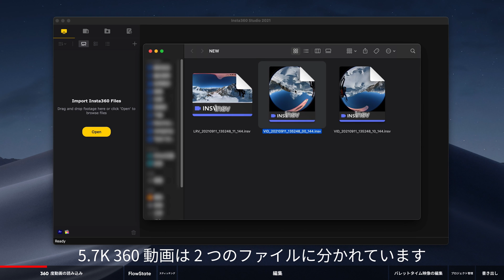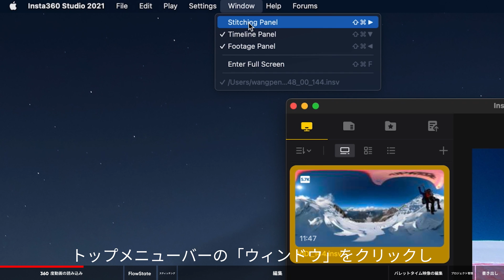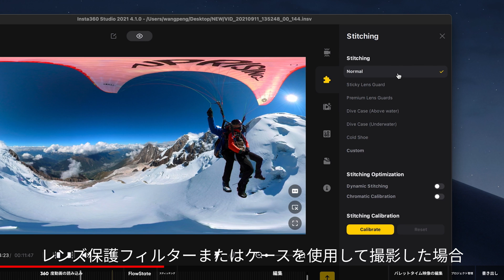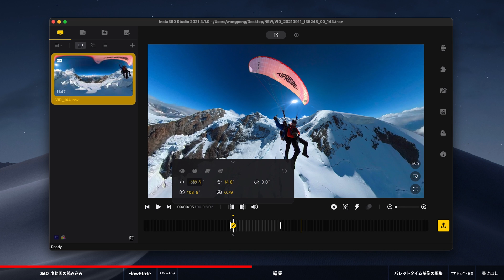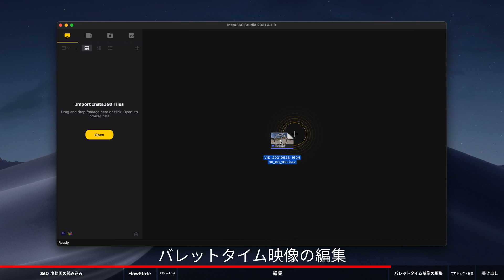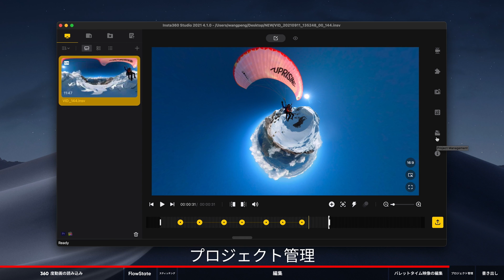Insta360 Studio 2021 チュートリアル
お待たせしました🙇🏻‍♂️沢山のユーザー様からご要望を頂いていた、Insta360 Studio 2021 チュートリアルを公開しました！

このチュートリアル動画では、360度動画の編集方法からFlowState手ブレ補正、ステッチングまで、動画を制作する際使用する機能をすべてご紹介します。

00:00 - はじめに
00:08 - 360度動画の読み込み
01:33 -  FlowState手ブレ補正
01:56 - スティッチング
02:10 -  編集
04:36 - バレットタイム映像の編集
05:18 - プロジェクト管理
05:36 - 書き出し